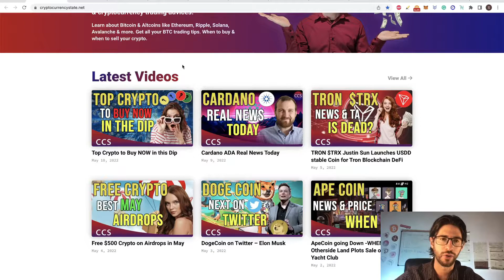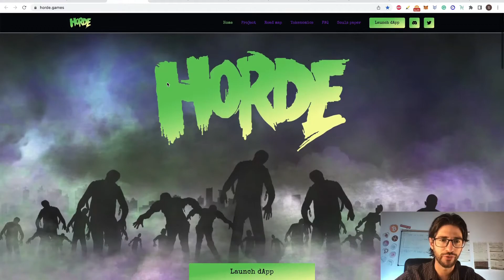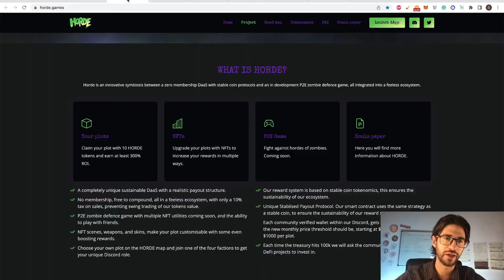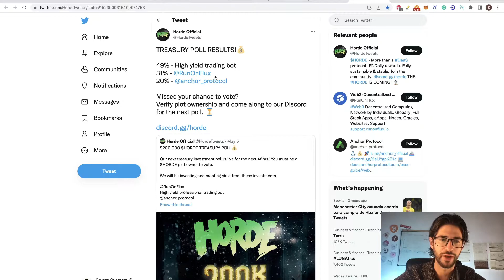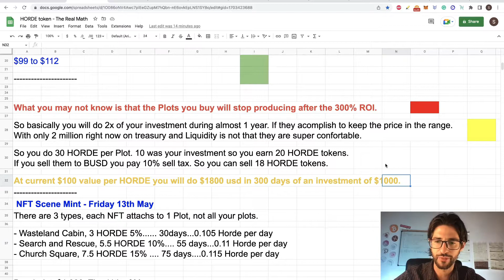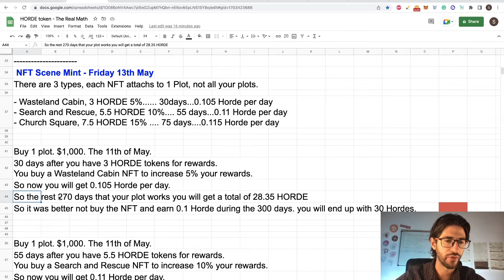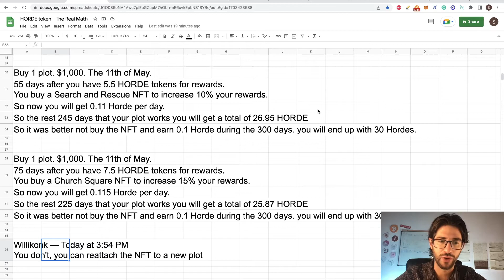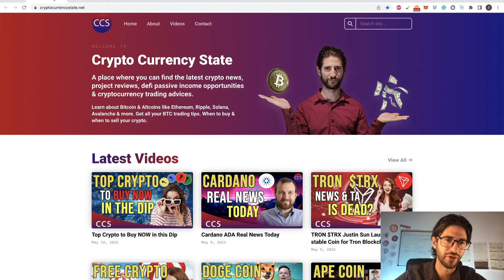⚠️ HORDE Realistic Review be Careful ⚠️ Passive Income 💎 but is not All Roses 🚨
In today's video, I am going to do a Realistic HORDE Review.
This is a DaaS Project with the only stable token in the market.
But is not all roses. I will explain the Dangers and what is good and bad of the project.

💎 BTC - 15C27aa3S217M2V7S9PfRwQY2BLNCSe5D6
💎 ETH - 0xbc5320df931ec8d4d069d5cb7c4ddf7730faae2b
💎 LTC - LKJgwEV5Z414JaqSbJ1ciN6DpDMfAyUjX9

TIMESTAMPS:
0:00​​​​​​​​​​​​​​​​​​​​​​​​​​ Video topic: HORDE token Realistic Review - be Careful
0:52 Intro Crypto Currency State
1:02  Intro about what you are going to see
1:31 Check out website cryptocurrencystate.net
1:51 Horde Review of basics and important things
3:10 Is the only DaaS project with token real value
6:40 How much you make Realistically
9:20 New NFTs Launch 13th of May - But they will not make you earn money
10:20 Here is why NFT make you lose money on the 1st plot
13:37 Summary of the Review
14:45 Horde Launched on FLUX
15:03 Final thoughts